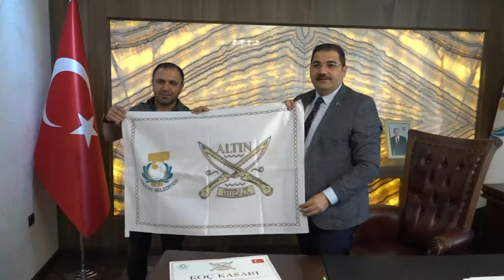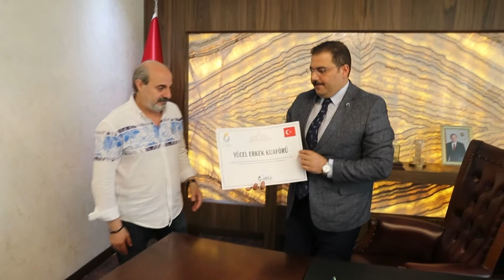BAŞKAN CANPOLAT “ALTIN BIÇAK” VE “ALTIN MAKAS” SERTİFİKALARINI TAKDİM ETTİ